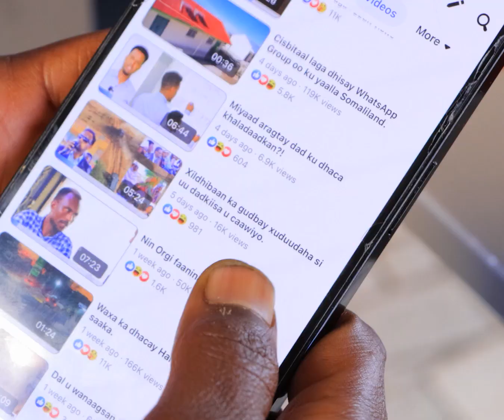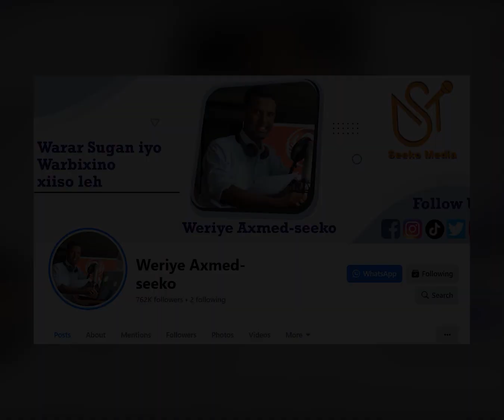Taliye Daba-gale oo Itoobiya ka degay.